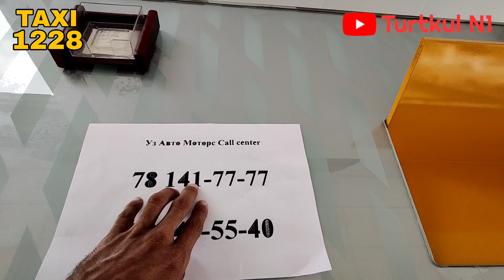АВТО САЛОН ШАРТНОМА БЕРИБ БОШЛАНДИМИ? 19 сентября 2023 г.